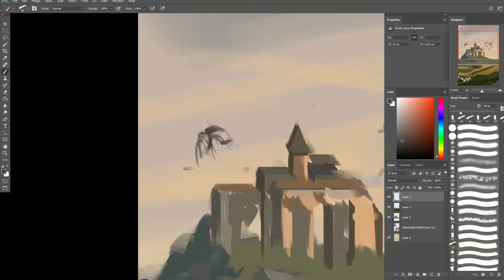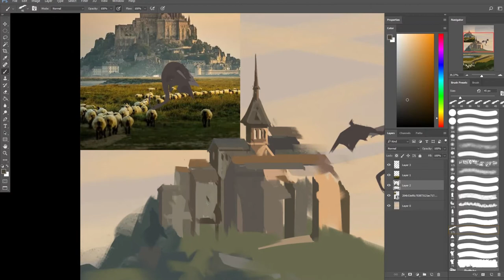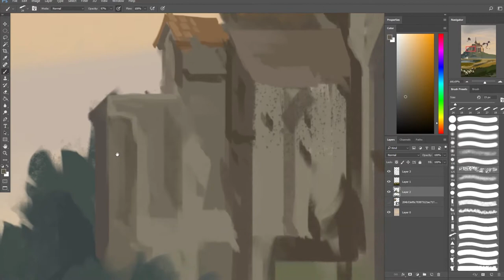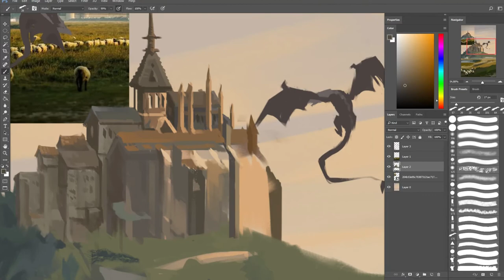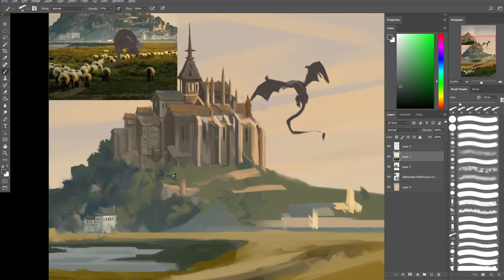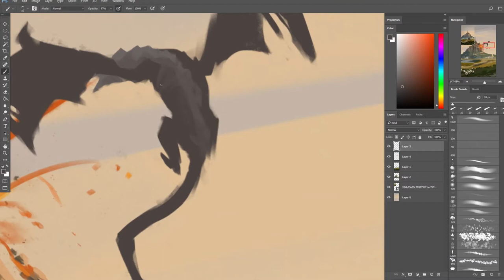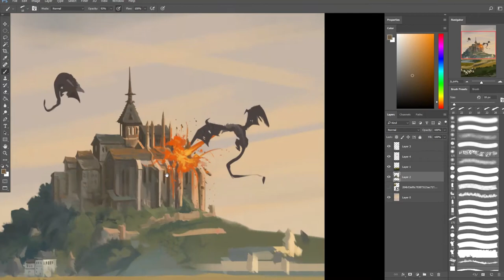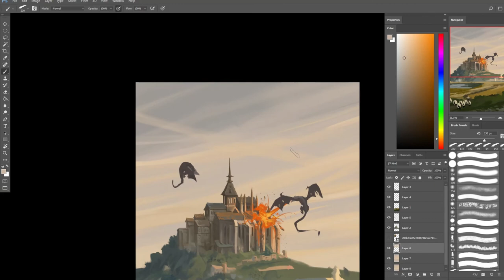Epic fantasy landscape painting with dragons and sheep